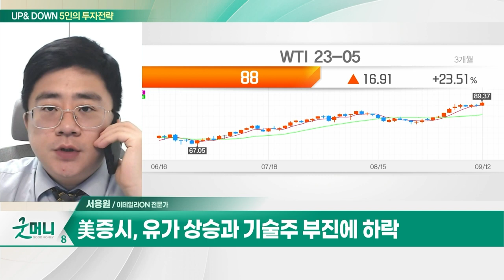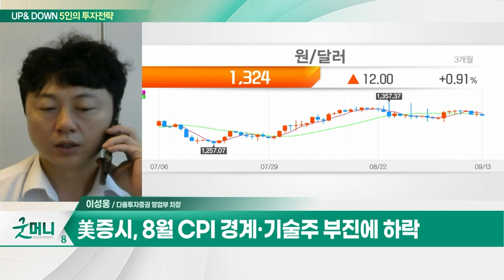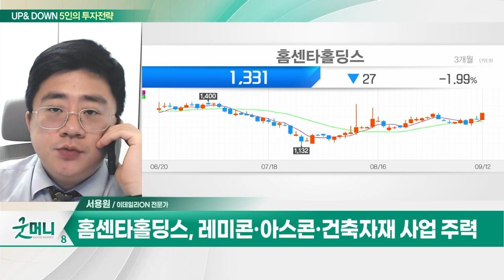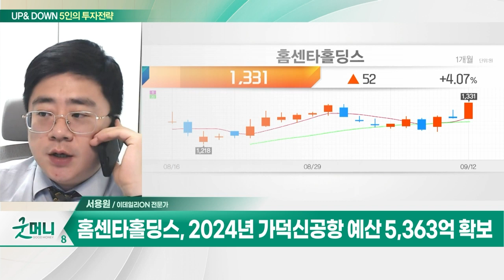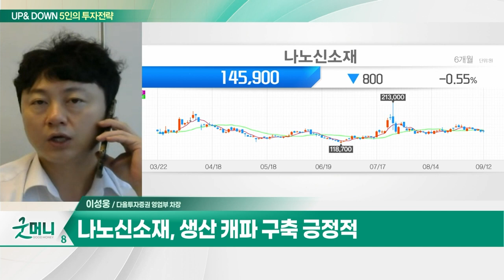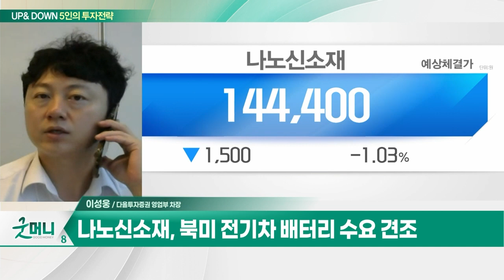홈센타홀딩스(060560)… 국토부 'TK신공항건설추진단' 출범 / 나노신소재(121600)… CNT 도전재 수요 증가 기대_UP&DOWN 5인의 투자 전략 (20230913)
Q. 한 달 넘게 '2500대 박스피'… 상승 모멘텀 없나?
Q. 코스피 2,540선 밑으로… '박스피' 장기화 되나?

- 레미콘·아스콘·건축자재 사업 주력
- 국토부 'TK신공항건설추진단' 출범
- 2024년 가덕신공항 예산 5,363억 확보

- CNT 도전재 수요 증가 기대
- 생산 캐파 구축 긍정적
- 북미 전기차 배터리 수요 견조